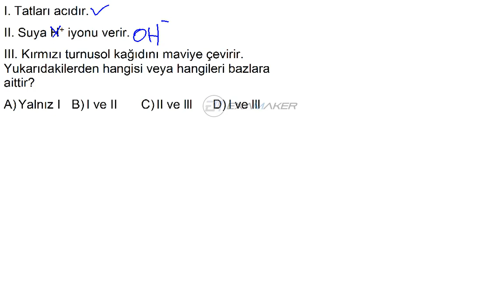HızlıSınav Soru Çözüm Videosu (Soru Kodu:90553)